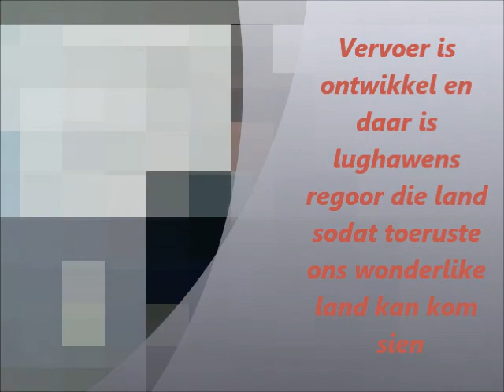Graad 9.3 - 9.4 Claudius du Plessis en Ruben van Heerden.wmv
Geografie Taak
Ruben van Heerden en Claudius du plessis
Graad 9.3 en 9.4